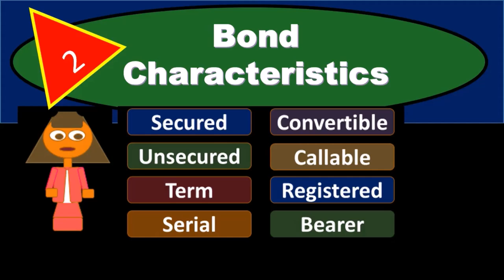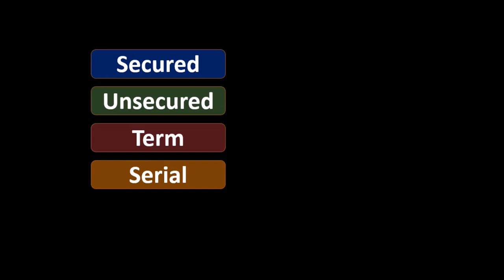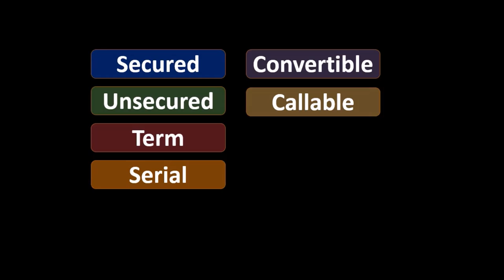Características del bono 230 Contabilidad financiera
Características del bono
Contabilidad financiera